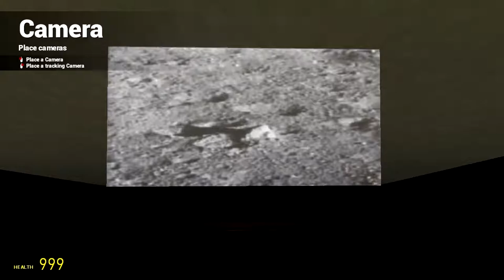GMod Scary Map - Leedle Lee, No Eastereggs, Crash 101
Some scary map for you guys, hope you guys enjoy it!.

Friends in the vid:
- KeZ
- Doug (His connection went down in the middle of the game)